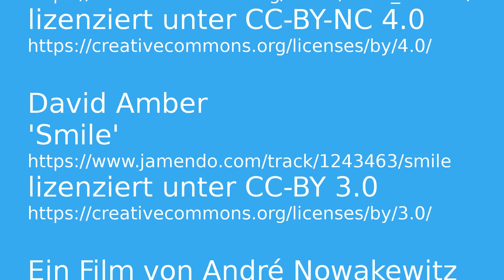Bye bye Benrath - Abschied vom Hallenbad Benrath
Die Seeteufel absolvieren ihren letzten Trainingstag im alten Hallenbad Benrath. Das wird abgerissen und an seiner Stelle ein Mehrgenerationen-Gesundheitsbad errichtet.

Gemeinsam verabschieden sie sich von ihrer langjährigen Trainingsstätte und geben dabei noch mal so richtig Gas.

Aber ein bisschen Wehmut ist auch dabei...

Musik
Scott Holmes
'Sweet Dreams'
'Stay warm'

David Amber
'Smile'